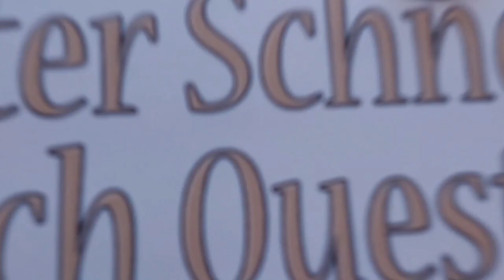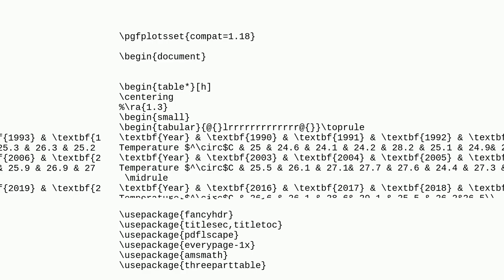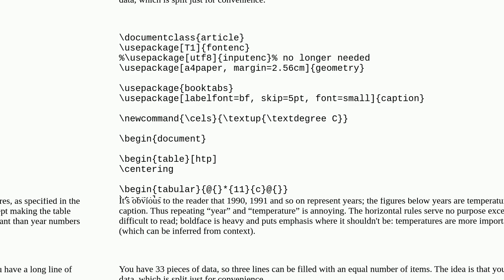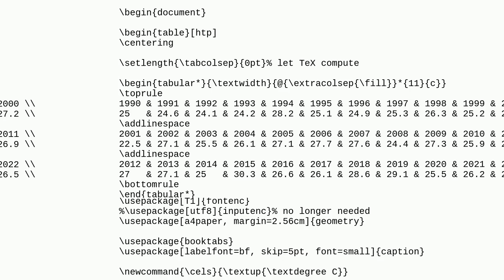Tex: Coherent data table for yearly temperature over a period of 32 years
Coherent data table for yearly temperature over a period of 32 years

A special thanks goes out to the community

  xtable tables threeparttable